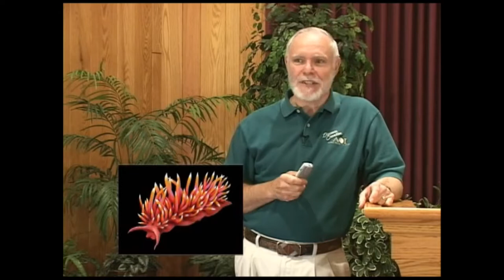Ep 22 - Sea Anemones and Sea Slugs - Pirating Missile Systems - Coolest Designed Systems